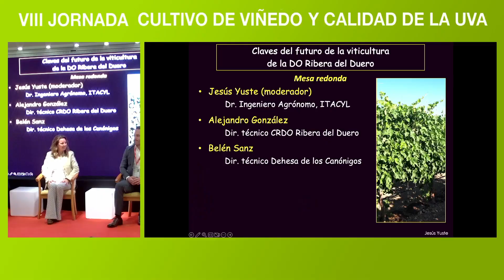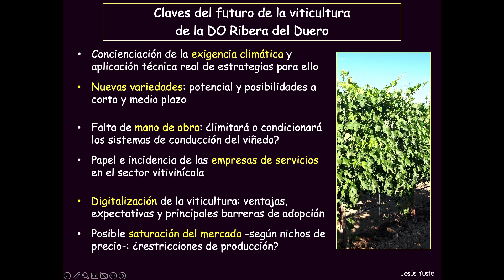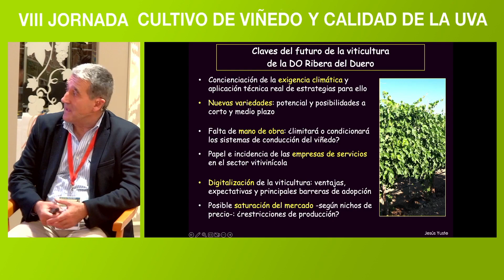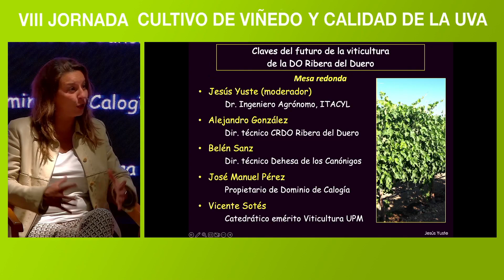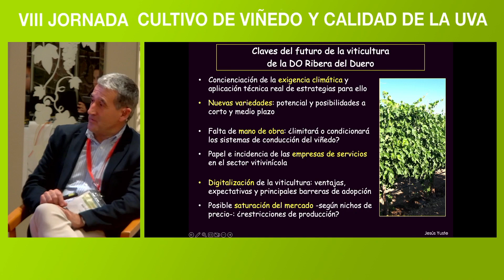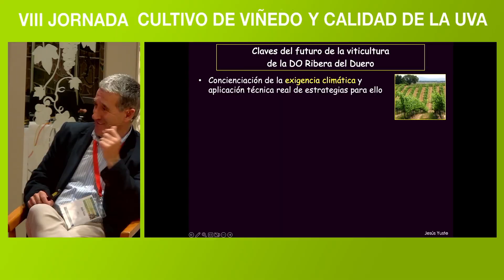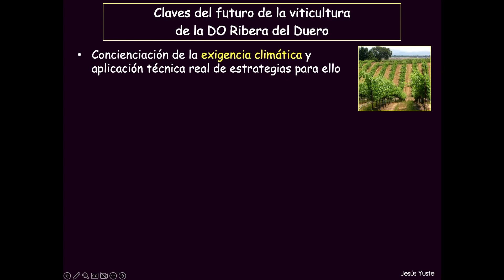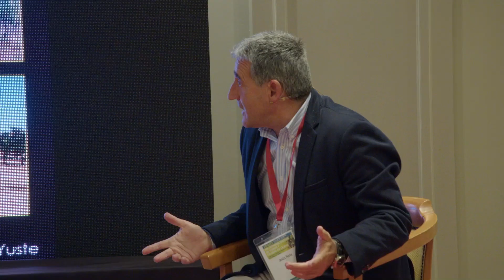Mesa redonda y DEBATE I Claves del futuro de la viticultura en la DO Ribera del Duero I Vinyedo2023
Tierras Agricultura y Eneo, cabeceras de referencia en el sector editadas por Interempresas Media, reunieron el miércoles 19 de abril en el Hotel Área Tudanca, de Aranda de Duero en una jornada técnica a expertos viticultores, bodegueros y especialistas en el mercado del vino para reflexionar y debatir sobre las Claves del futuro en la viticultura de la Ribera del Duero.

Y para ir finalizando la jornada entramos de lleno a la mesa redonda de debate, formada por los siguientes panelistas:

.- Modera: Jesús Yuste, Doctor ingeniero agrónomo e investigador de viticultura en ITACYL. @developmentitacyl8672

.- Alejandro González, Director técnico de la DO Ribera del Duero. @DORiberaDelDuero
.- Belén Sanz, Directora técnica de Bodega Dehesa de los Canónigos. @dehesadeloscanonigos9428
.- José Manuel Pérez, Propietario, viticultor y enólogo en Dominio de Calogía. Calogía;
.- Vicente Sotés, Catedrático Emérito de Viticultura en la Universidad Politécnica de Madrid (UPM). @UPM